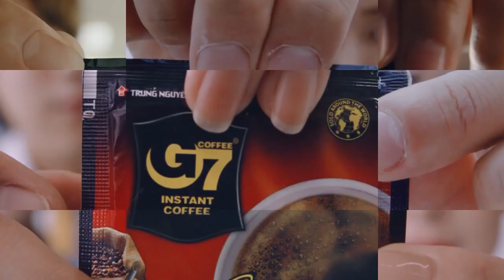Teaser sự kiện chính thức ra mắt thương hiệu hệ sản phẩm mới G7 Gold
Cùng chào đón sự kiện chính thức ra mắt thương hiệu hệ sản phẩm mới G7 Gold – thế hệ cà phê hòa tan đầu tiên mang hương vị 3 văn minh cà phê thế giới, khẳng định sự sáng tạo, nỗ lực đổi mới không ngừng của tập đoàn Trung Nguyên Legend trên hành trình chinh phục toàn cầu.